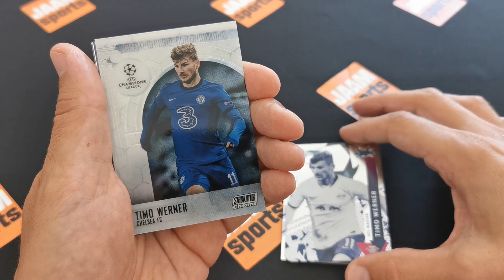⚽ Here are some highlights of RB Leipzig and Germany striker Timo Werner! 🔥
Check out some of my Timo Werner tradingcards. The rbleipzig and Germany striker is missing the fifa worldcup2022 in Qatar because of injury.